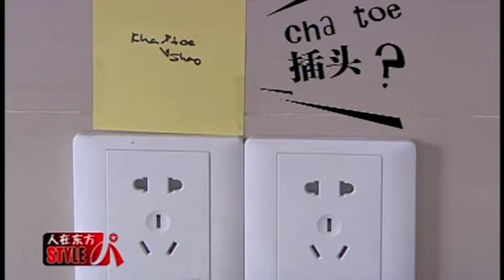hair education Shanghai Media interview Shanghai Media Group featuring Lee Mukes.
Hair education Advanced Academy with Lee Mukes featured on Shanghai Media Group SMG